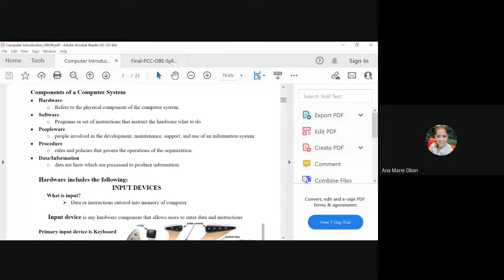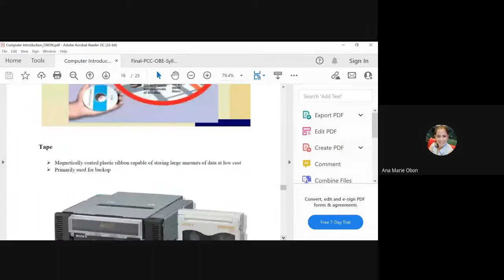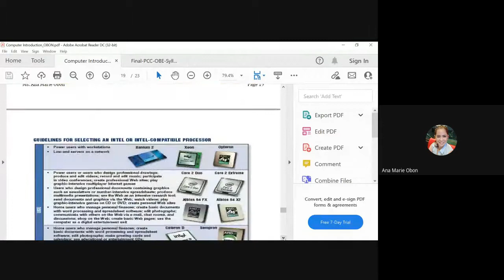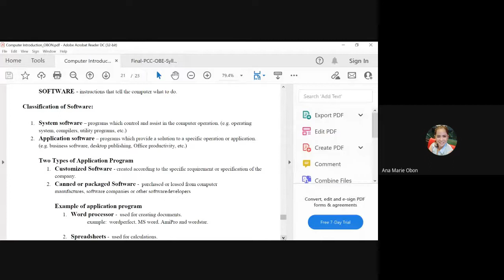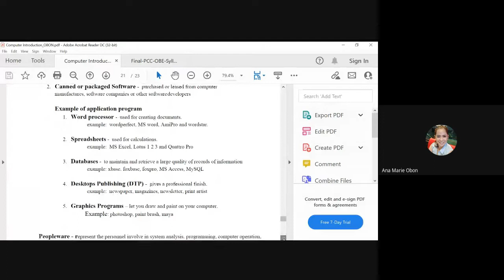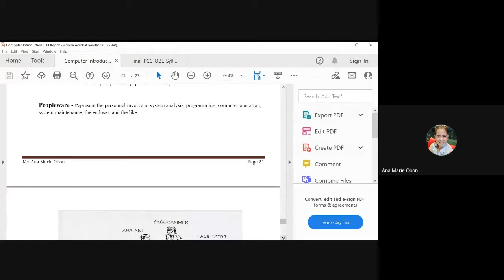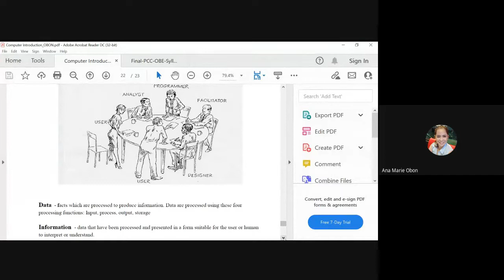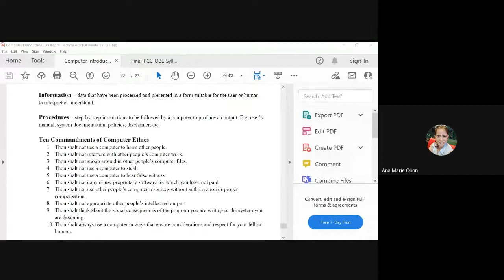COM 101 SOFTWARE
Components of Computer System : Software, Peopleware & Procedure